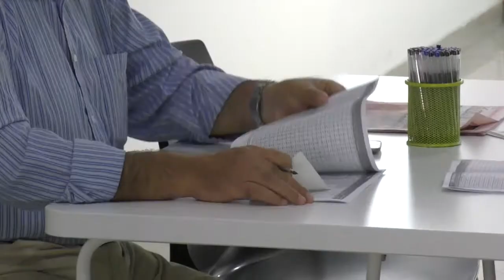Avellino - Empoli, le quote della gara presentate dalla Better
Direttamente dal centro Better di Via Cannaviello ad Avellino, tutte le quote della gara di questo pomeriggio tra la formazione di Walter Novellino e l'Empoli di Vivarini.